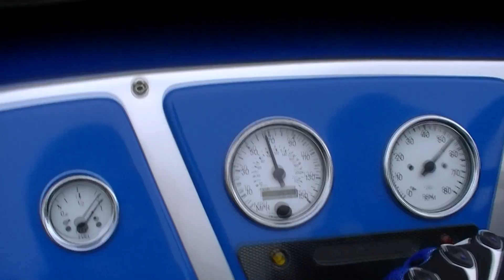Brands Hatch - Clip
Compilation - 07 février 2010